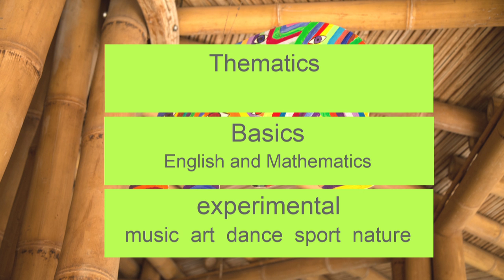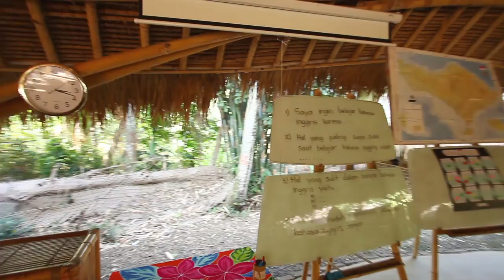Green School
Green School is an international school in Bali, Indonesia, famous for its spectacular bamboo architecture and innovative green school concept.
documentary, 11. Min.
Indonesia, Germany, Great Britain 2015/16